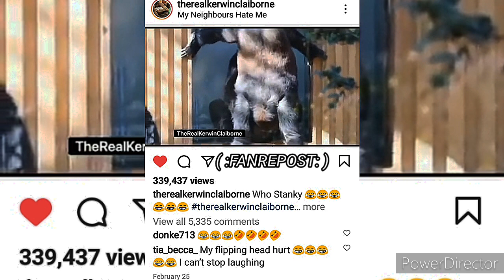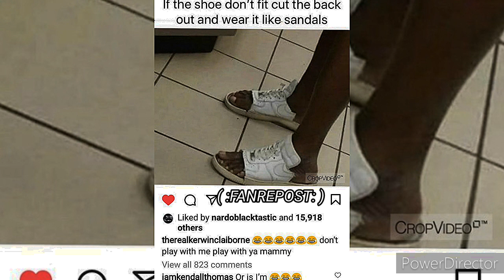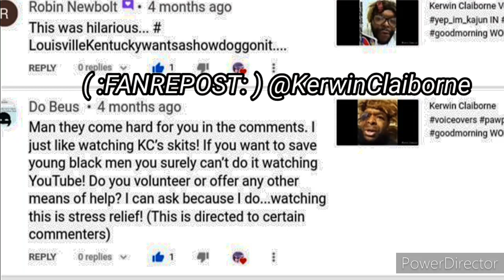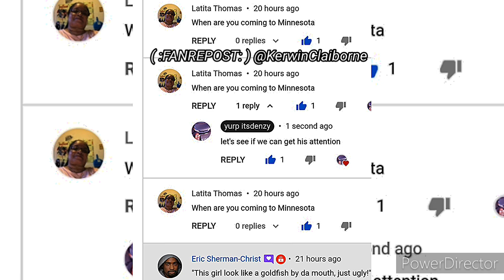KERWIN CLAIBORNE - LOOK I'MA SAY THIS IN THE MOST RESPECTFUL WAY I CAN SO EAGER yep_im_kajun SKIT'S